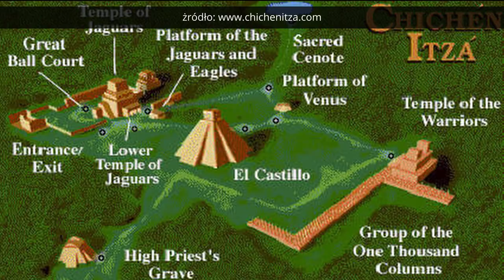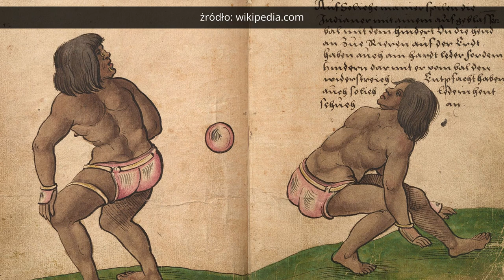CHICHEN ITZA MEKSYK, czyli 7 CUD ŚWIATA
Chichen Itza, czy warto się wybrać ? Naszym zdanie warto, ale już od zjazdu z głównej ulicy okropnie, ale to okropnie zalatuje komercją i ceny tak irytują, że pozostaje niesmak.

Czas akcji 05.2021